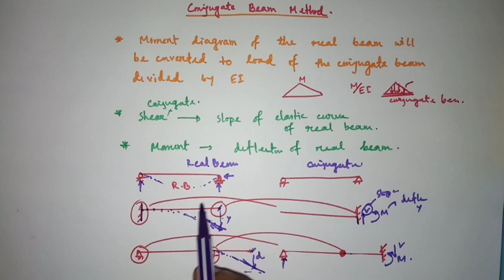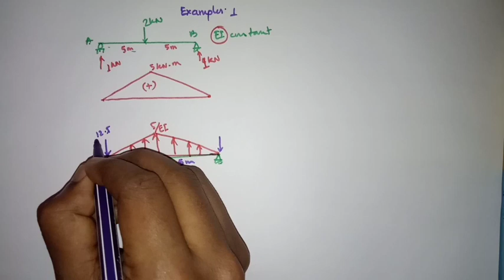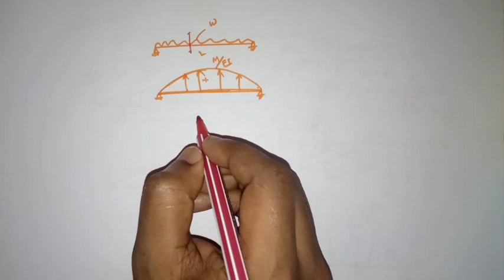CONJUGATE BEAM METHOD [PART-1: DEFLECTION IN BEAM FOR CONCENTRATED LOAD]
Keep watching for the next one.